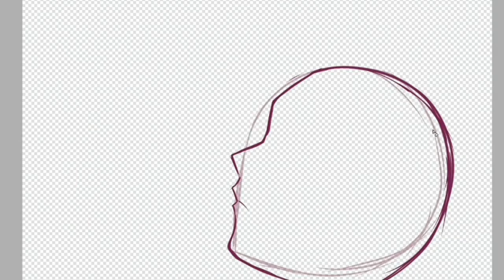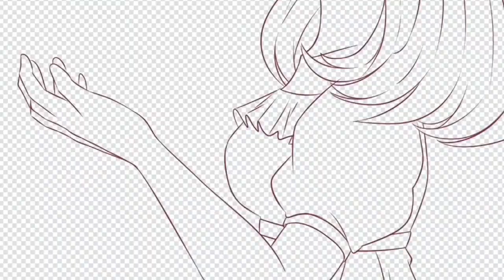【SpeedPaint】 Your end has not befall（OC）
[ Your end has not befall ]
It's an activity for school ₍ᐢ- ̫-ᐢ₎
We learned about types of lighting and stuff

SpeedPaint
art
artwork
Digital Art
anime
anime style
anime girl
oc
original character
speed paint
draw
drawing